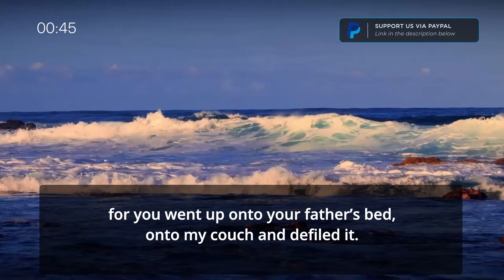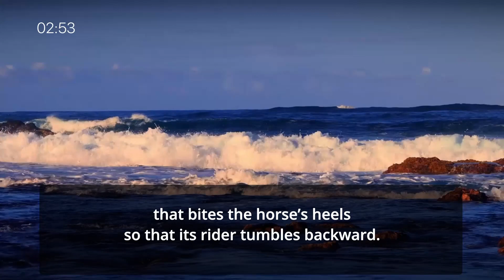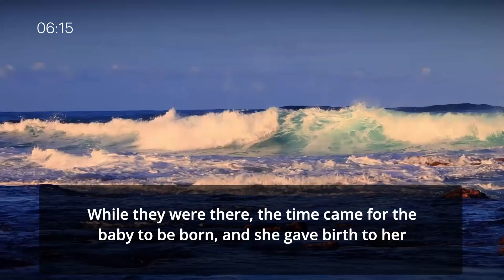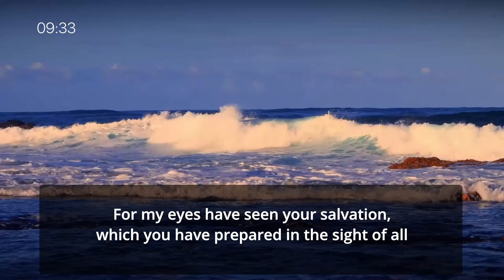2-Year Listening Challenge - Vol.1 - Day 47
2-Year Listening Challenge - Vol.1 - Day 47 read by David Suchet

Today's Scripture Focus:

- Genesis 49
- Luke 2